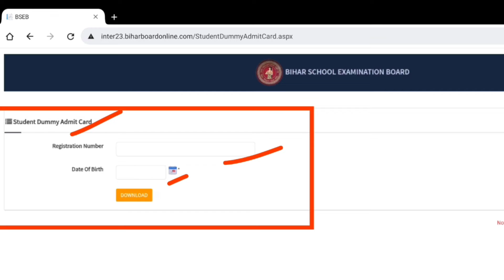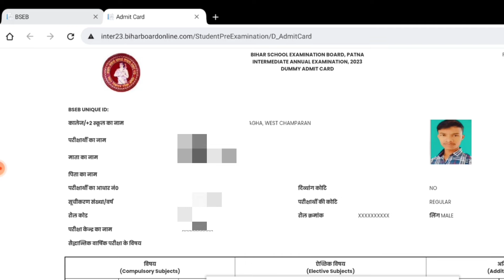Bihar Board 12th Dummy Admit Card 2023 🔥 bihar board 12th dummy admit card 2023 download kaise kare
हेलो फ्रेंड टू कम बैक टू माय चैनल दोस्तों आज की वीडियो में मैंने आपको बताया कि बिहार बोर्ड ट्वेल्थ का डमी एडमिट कार्ड जारी कर दिया गया आप अपने मोबाइल से डमी एडमिट कार्ड को कैसे डाउनलोड कर सकते हैं इसकी जानकारी मैंने आपको इस वीडियो के माध्यम से दी और साथ में आपको डाउनलोड करके भी दिखाया तुमको यह जानकारी आपको कैसी लगी कमेंट सेक्शन में जरूर बताएं अगर यह जानकारी आपको अच्छी लगी हो तो वीडियो को प्लीज लाइक कीजिए चैनल को सब्सक्राइब कीजिए धन्यवाद दोस्तों